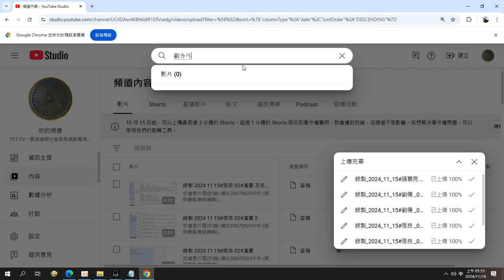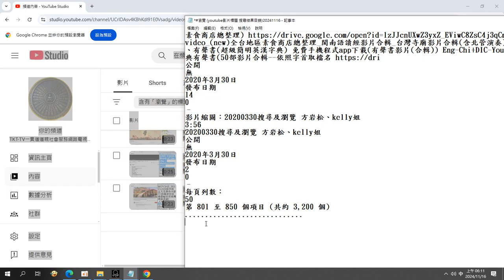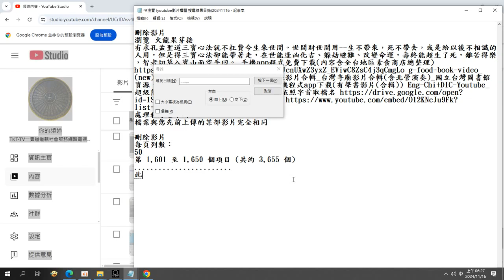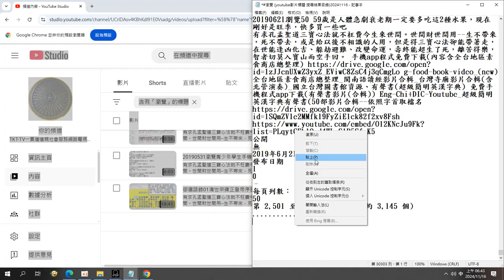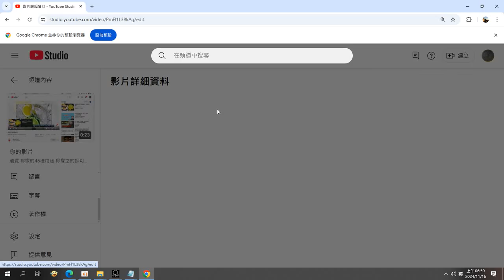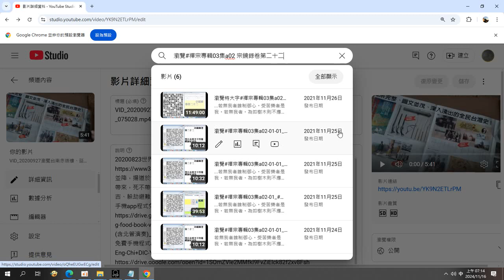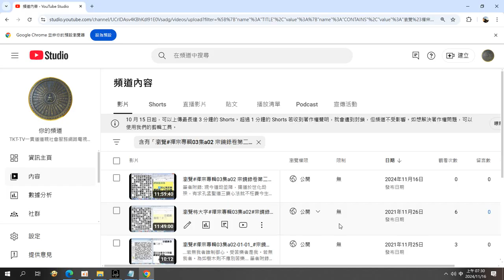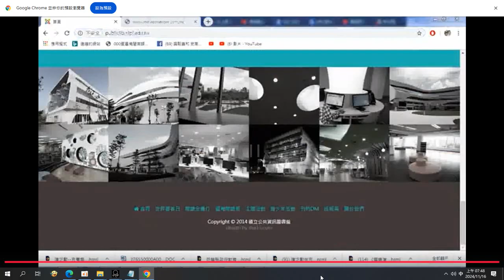累積三千多部影片目錄資訊，含20190622瀏覽#國立#公共資訊圖書館 01...聖經英文...梵英漢字典 26史 禪宗專輯 2024_11_16